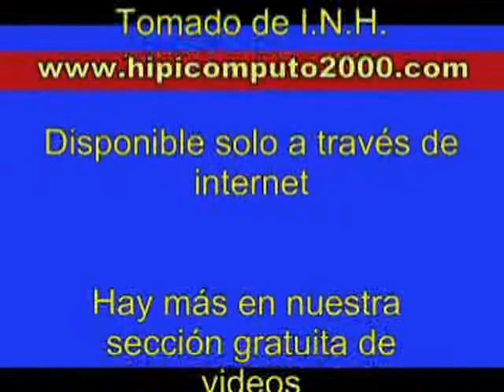Copa José Rafael Ball 2013 - La Rinconada